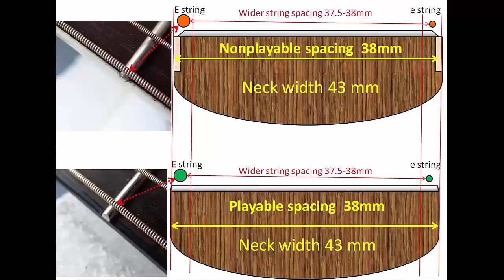Fat fingers guitar player. How to choose guitar, how make it playable for fat fingers ?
There are photos and schemes of what looks like a frets on the guitar that's suitable for a wider string spacing. An explanation how to choose a guitar where you can change the nut to get a guitar suitable for fat finges.